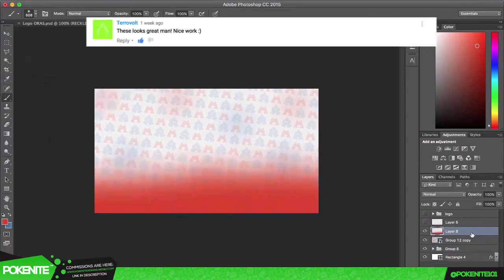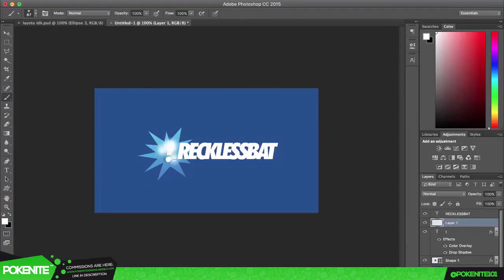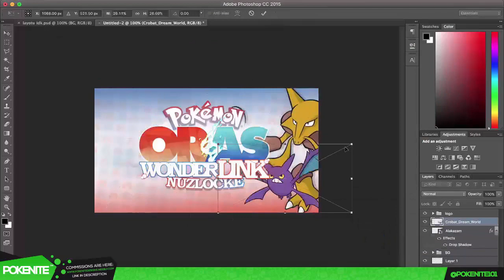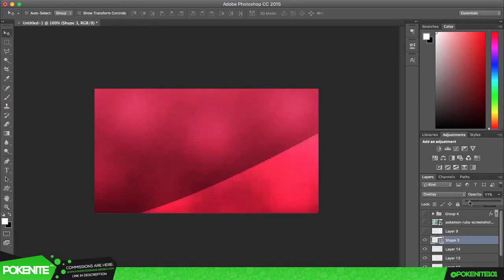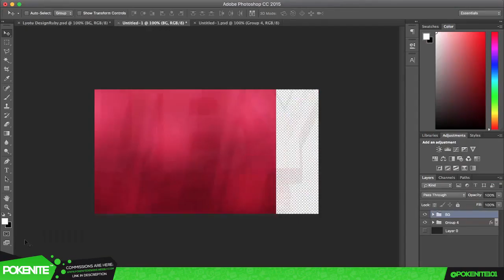PokeNite Designs™ | Pokemon ORAS Wonderlink & Ruby Extreme Series Pack Design | Photoshop Speedart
♦ Welcome To A New Episode Of PokeNite Designs, today we have 2 series pack designs, ORAS Wonderlink Versus, which is probably one of my best graphics I've designed. :]
Leave a like for the weekly grind yo! ;]]
Can we get 50 likes for another speed art next week? :P

● Commission me here! :D *Get your own here ;)

Join The Army If You Are New!
Have A Great Day My PokeNiteArmy :P